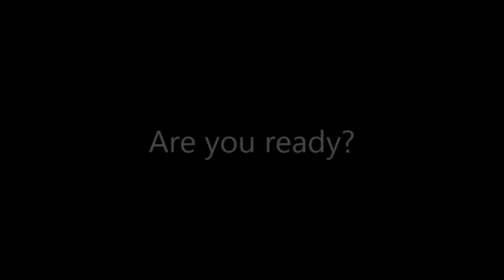100 Days of Action Rally Stump speech 1 Terese Howard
Homelessness was the number one issue talked about in the 2019 campaigns. The Mayor and City Council Candidates all made promises to “do better” and address the crisis of mass homelessness in Denver when in office.

Well, now is the time to keep those promises, and we the people are holding our government accountable. We are here to demand this administration (all elected officials), adhere to those promises that we the people elected you to do - as stated in our constitution.. Every candidate talks about what they will do in their first 100 days of office.

We the people (the left out ones) poor, oppressed, marginalized and homeless of the city of Denver have established a plan of our own for what they do in these first 100 days. We the people are the government and elected officials are the representatives of us to meet the needs of all in our city. It is our government and we plan to take action to decriminalize homelessness and poverty, treat housing as a human right (as named by the United Nations and the US constitution), and ensure basic needs and dignity for all of us living without housing in Denver.